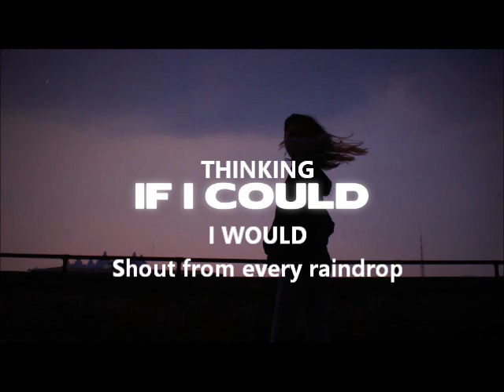Thinking - If I Could I Would Shout it From Every Raindrop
Thinking
 If I Could I Would Shout it From Every Raindrop The Creator is my Portion for he is Good. I should try to do the best for our Brotherhood and Sisterhood. We need father for good parenthood. If I could I would.